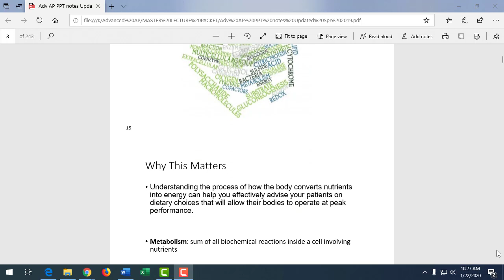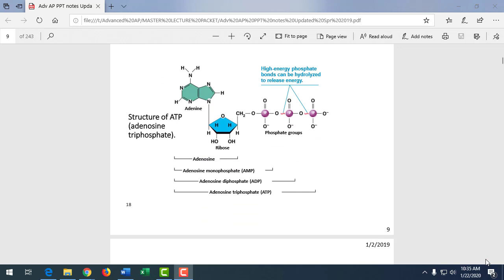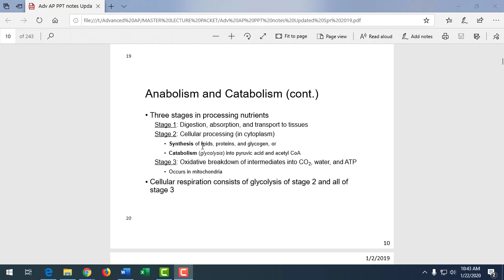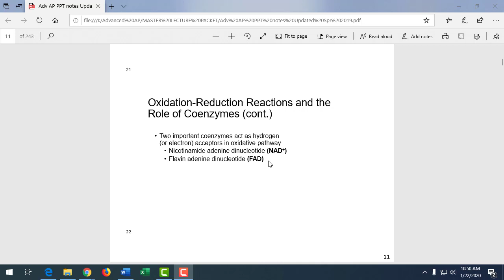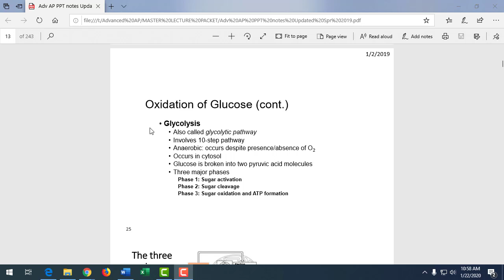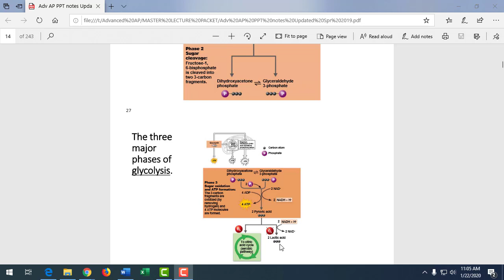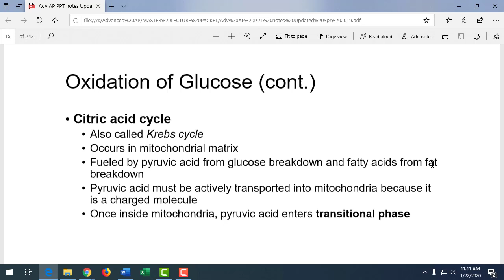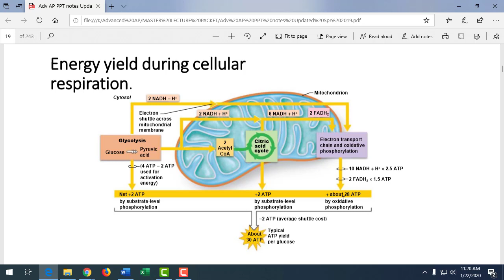Adv AP Cell Metab Lec 1